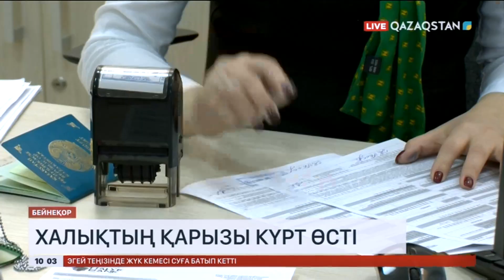Пандемиядан кейін халықтың қарызы күрт өсті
3 жыл бұрынғы пандемияның қазақстандықтардың қалтасына әсері әлі тоқтаған жоқ. Осы уақыт аралығында азаматтарымыздың несиесі 30 пайызға өсіп кеткен. Қазір халықтың банк алдындағы жалпы берешегі 15,6 трлн теңгеге жетті. Бұл қарыздың 60 пайызы тұтынушылық несие. 34 пайызы баспана ипотекасы болса 6 пайызы автонесие сияқты өзге қажеттіліктер үшін алынған.